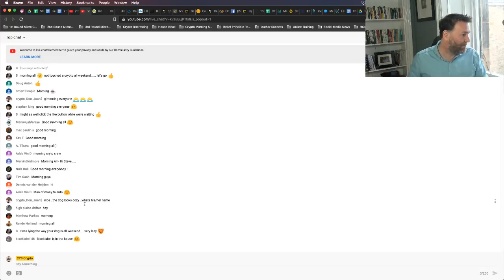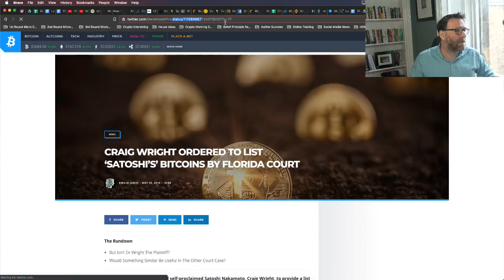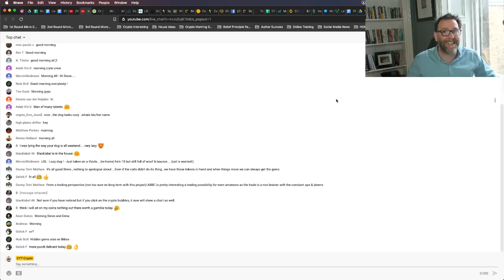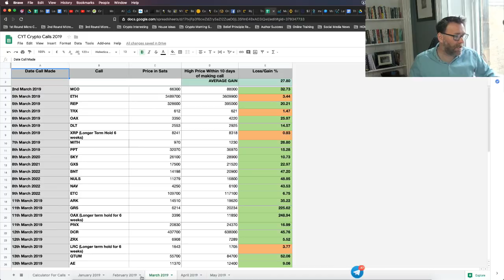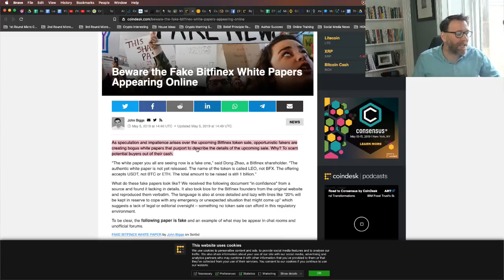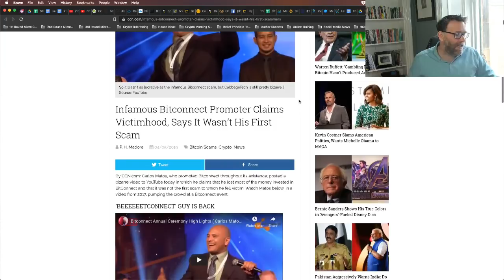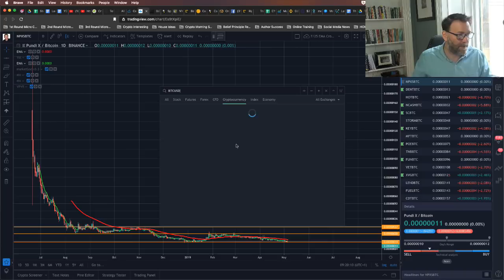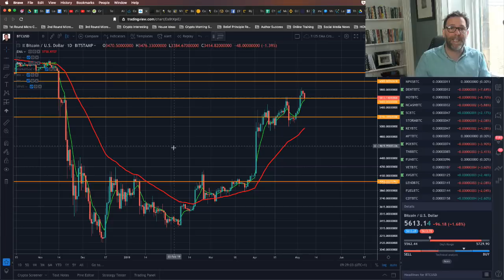Coin Of The Day🔥Bitfinex Axed from CMC🔥Canada Rewards Miners🔥Facebook $1 Billion 🔥Ripple & SBI🔥